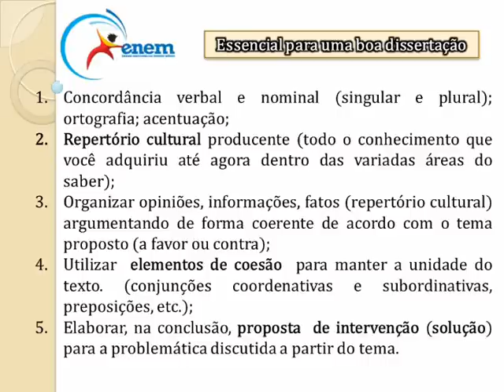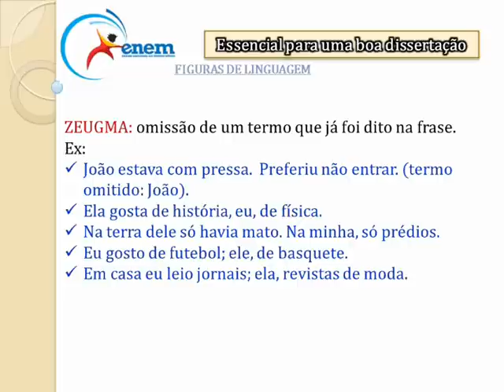Enem - Essencial para uma boa dissertação